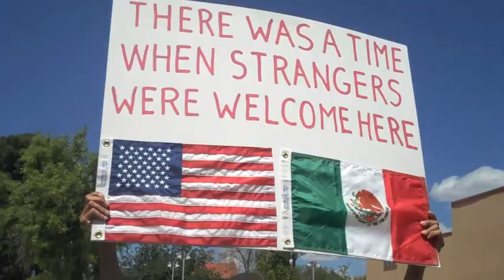Flo Blog Spring Tour 2010 Mayday!!! May 1st 2010.m4v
Our First blog from our 2010 Survival story spring tour! Flobots performing at the mayday rally in Tucson, AZ in support of our Mexican brothers and sisters!  Jonny 5 raps in Spanish, and Brer Rabbit pumps up the crowd with RISE!